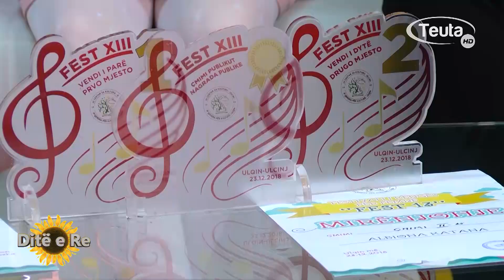TV TEUTA DITË E RE Slatka pobjeda uspješnog tima, Naš Ulcinj će se slušati godinama